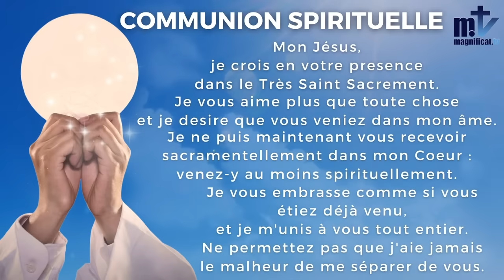✝️La Sainte Messe du jour | 27éme Dimanche Du Temps Ordinaire | 8-10-2023 | P. Achille J. FM ✝️